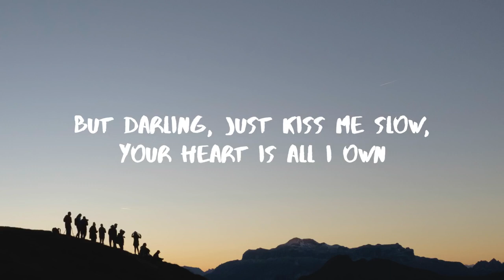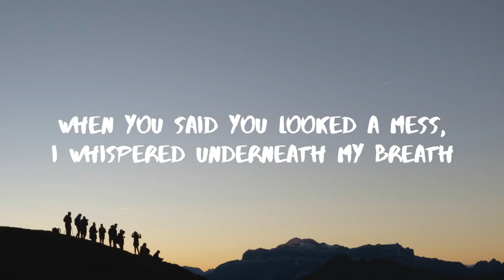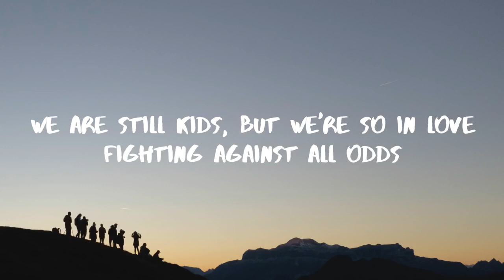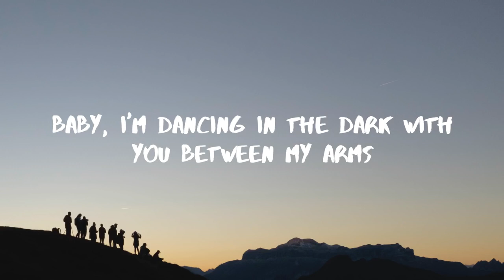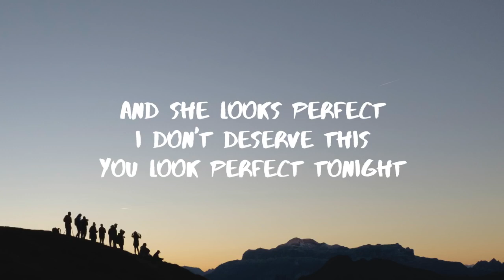Ed Sheeran ‒ Perfect Duet ♪ Lyrics ♪ ft. Beyoncé